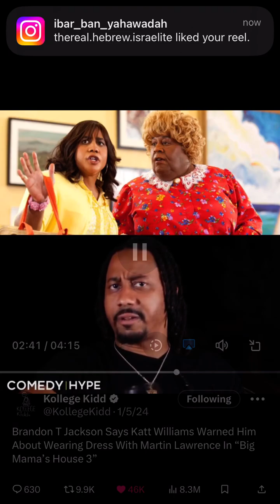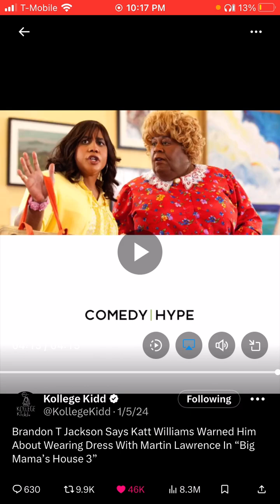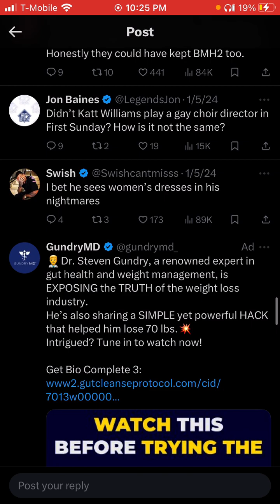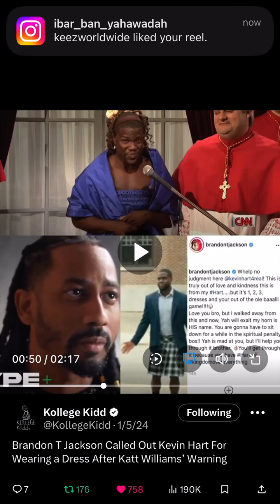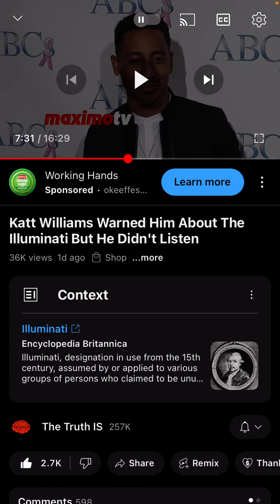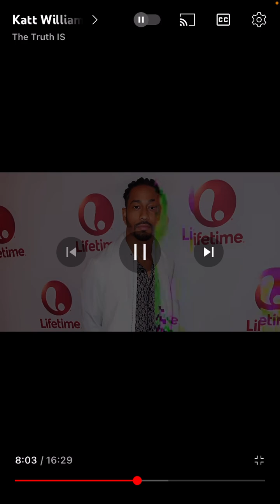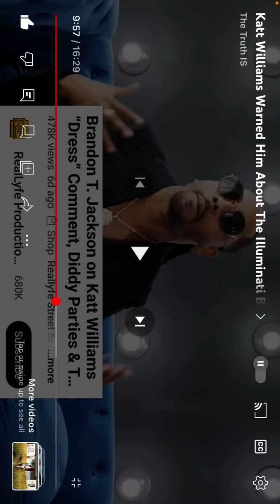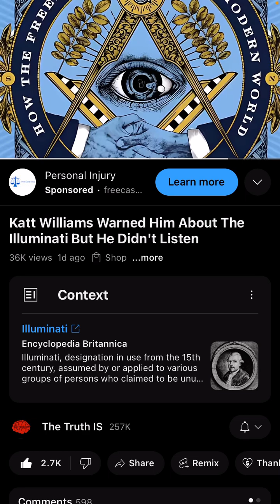Don’t Put On The Dress!! 👗 Cross Dressing is a SIN 🚫 Sellouts will be Destroyed w/ Esau & Babylon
& HERE …